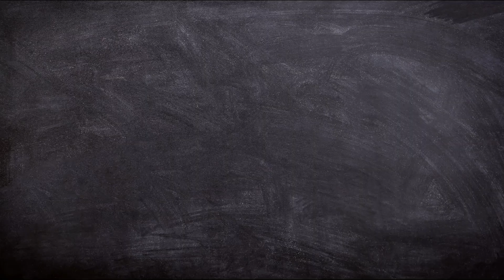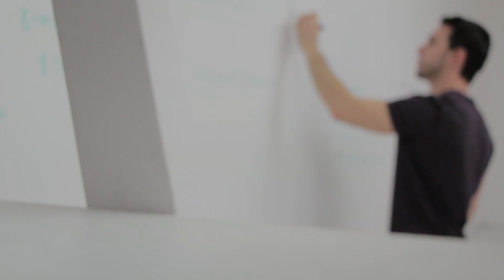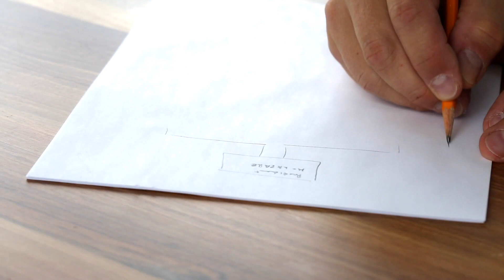242. Smart Study kaise kare ? Topper kaise padhte hai | Topper kaise bane ✔ Study Buddy Club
How to read faster and retain more as asking Topper kaise padhte hai, topper kaise bane, topper time table, how to become topper in class, smart study kaise kare so here is this video to help you to become topper or study like topper.

1 way to Quickly Memorize or how to remember what you read or studied

topper kaise bane,topper,topper kaise padhte hai,topper kaise bane in hindi,study buddy club, topper banne ka tarika,successful kaise bane,class topper kaise bane,board topper kaise bane,mister proton,class 10 katopper kaise bane,class me topper kaise bane,how to become topper,mr proton study tips,gigl,how to make topper,exam mein top kaise kare,padhne ke tarike,study tips for exams